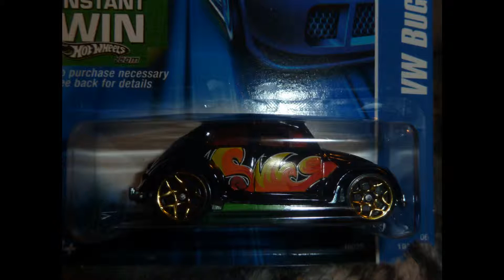Hot Wheels Custom VW Bug Upgrades(and new subscriber shoutouts)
Instead of a narration  of the video-I give new subscriber shoutouts instead as the bug gets swapped.